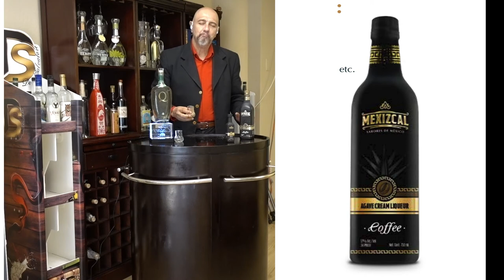Instant reaction of a Basketball player after tasting Mexizcal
Mexzical is a dessert wine of Coffee and Mezcal Just Delicious, you must try it.
Tell your liquor store about this product, if he doesn't have it, tell him to order Spirit, wine and pulque Distributor and manufacturer, .